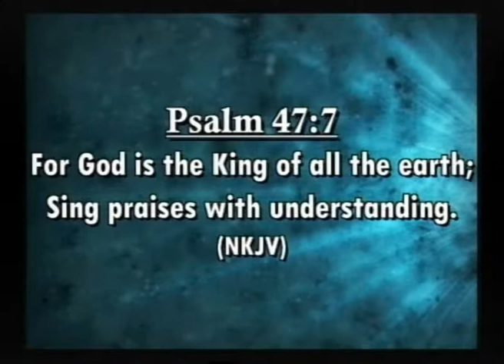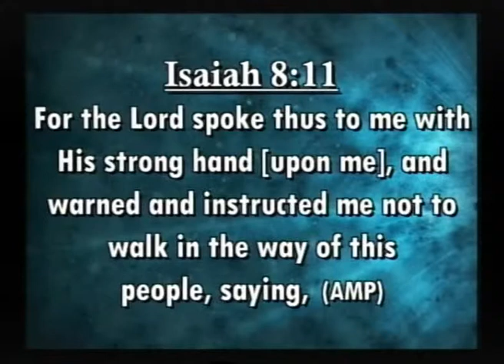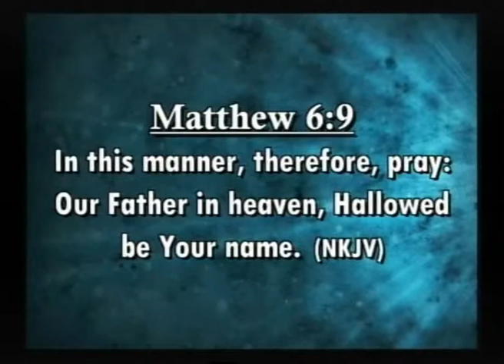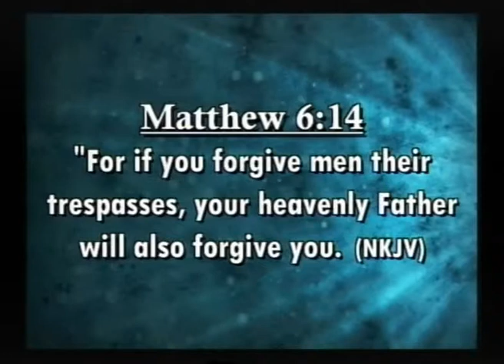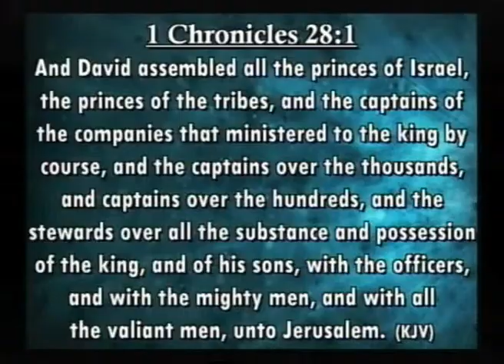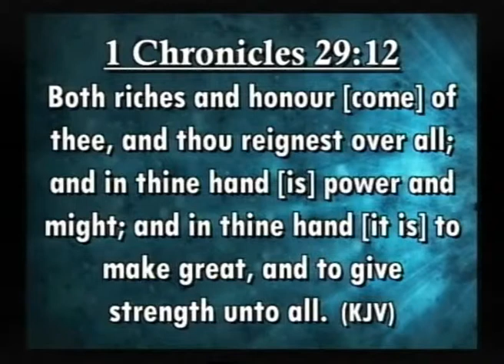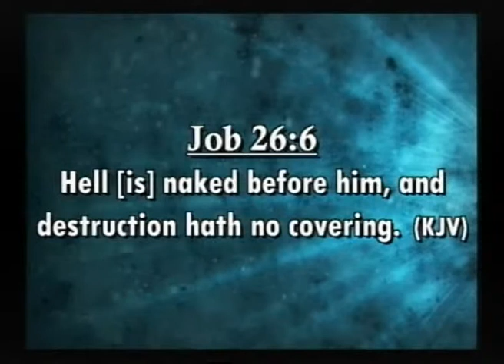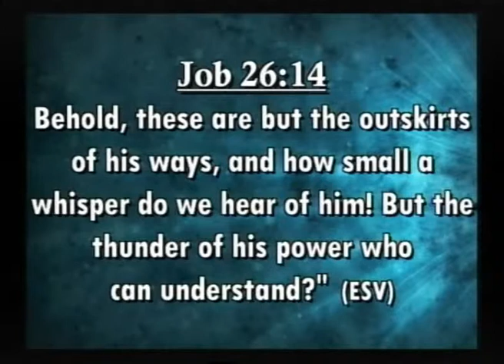Fire Conference Day 4